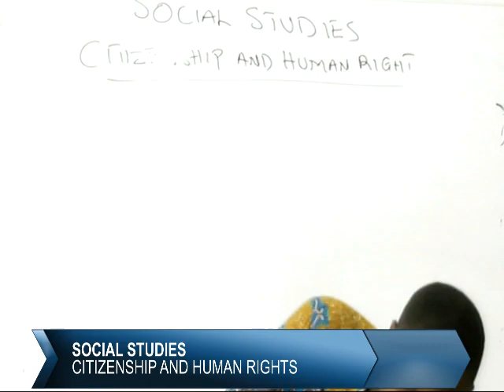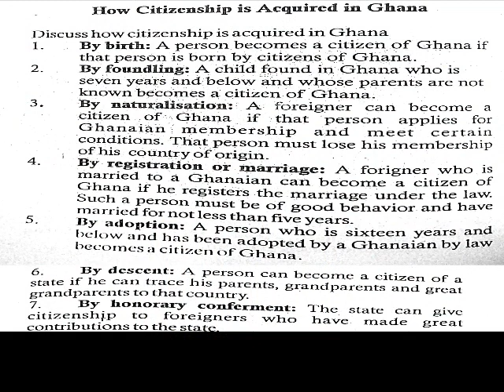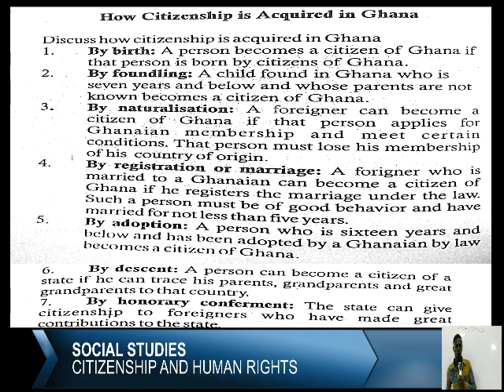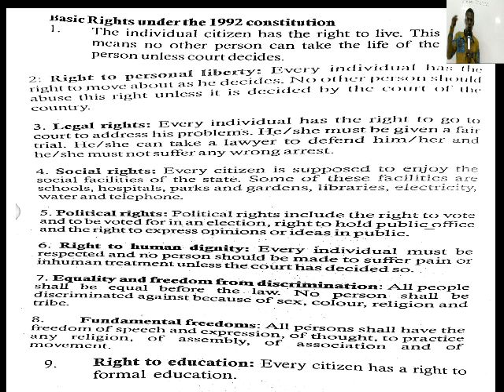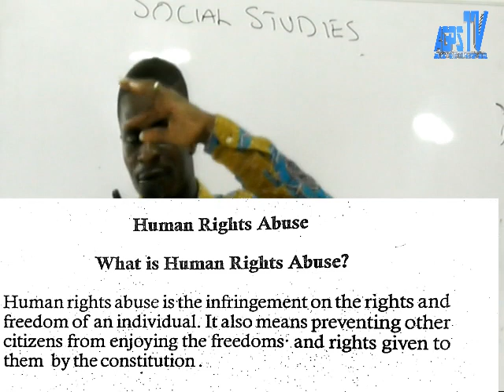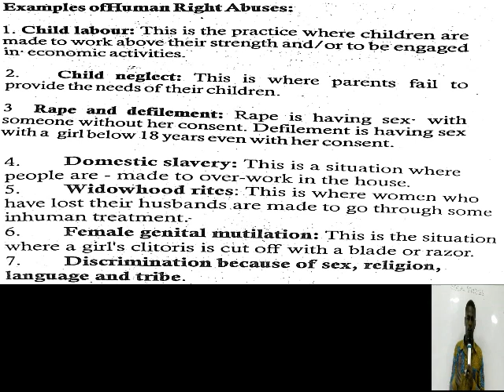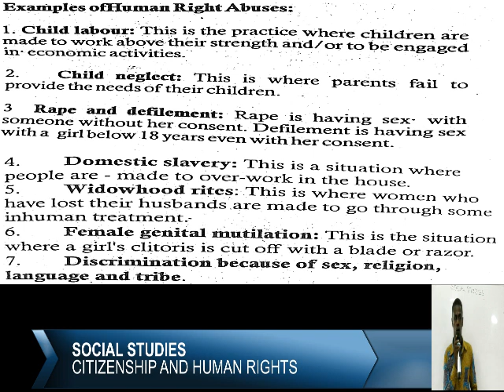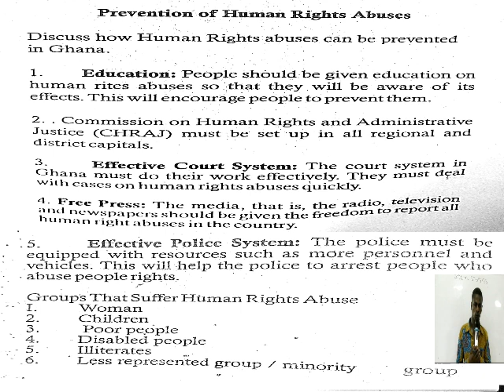SOCIAL STUDIES CITIZENSHIP AND HUMAN RIGHTS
CITIZENSHIP AND HUMAN RIGHTS